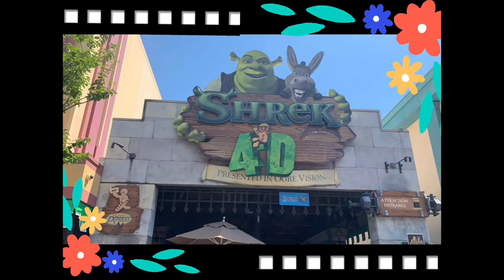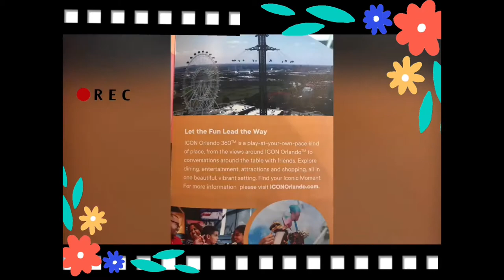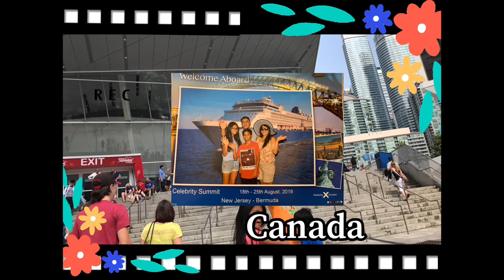Life before lockdown @ NY, PA, Disney World, Celebrity Cruise, Bermuda, Canada, Iceland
Family Adventures before Pandemic@ NY, Kalahari Indoor Park, PA, Disney World, Orlando Florida, Celebrity Cruise, Bermuda, Canada, Iceland.
Let’s Pray that this Pandemic will be over. Looking forward for our family bonding.
Please connect to my channel members @ Pinay Lifestyle in Taiwan, Marj86 USA, Val Blitz videos.

lockdown before vs after,before vs after,then and now,before lockdown vs after lockdown,life before vs after lockdown,life before vs during lockdown